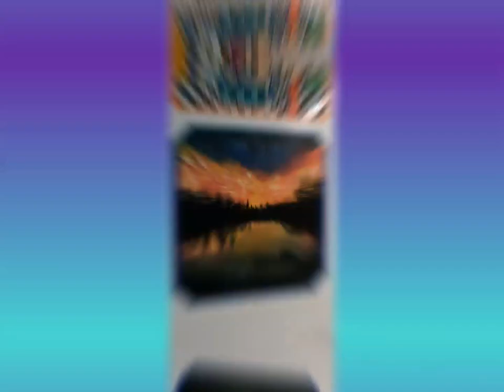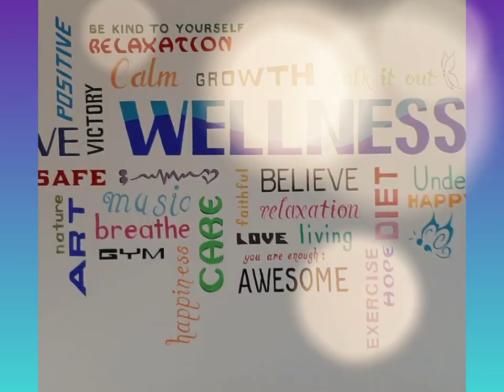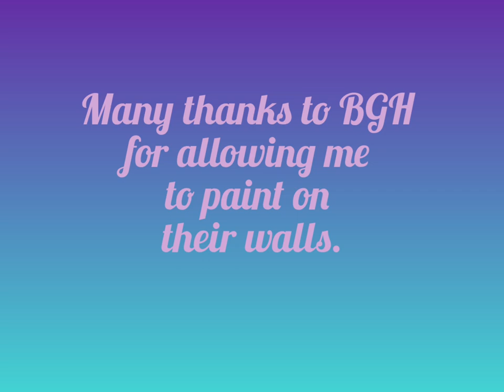Paintings at Brockville General Hospital Mental Health Ward